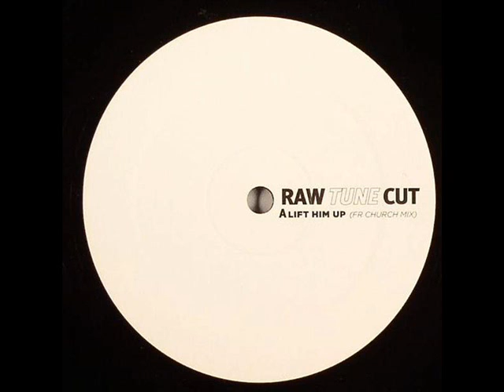DJ Christos feat. Nkanyiso - Lift Him Up (Franck Roger's Street Mix)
Get lifted..

AKA "Lift Him Up (FR Church Mix)"